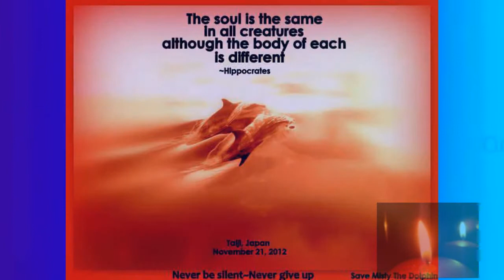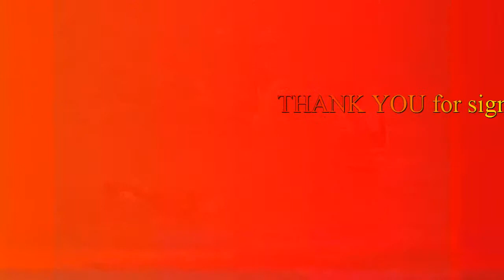Short music prayer for abused dolphin family 21.11.2012 [#114]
We are artists and want to express feelings -